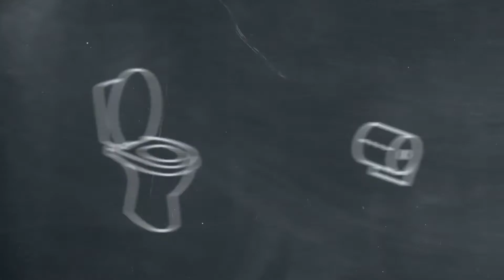Rak jelita grubego. Dlaczego warto leczyć się w doświadczonym ośrodku? | NIE MIEJ TEGO GDZIEŚ!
Maciej Bogusiak, chirurg onkolog Dolnośląskiego Centrum Onkologii Pulmunologii i Hematologii we Wrocławiu wyjaśnia dlaczego warto leczyć się w ośrodku ze statusem "High Volume Center", czyli zajmującym się stricte leczeniem pacjentów z rakiem jelita grubego.

Wywiad został nagrany w ramach kampanii "Nie miej tego gdzieś! Wszystko na temat raka jelita grubego."
Więcej informacji o profilaktyce, diagnostyce i leczeniu raka jelita grubego znajdziesz na stronie kampanii